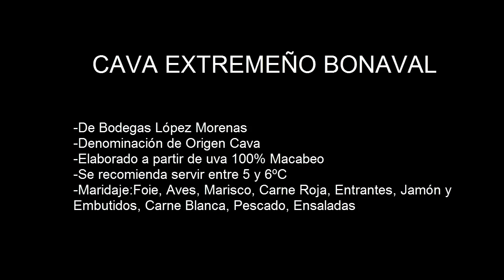Cava Extremeño Bonaval Extrem Brut Nature - Paladar Plus